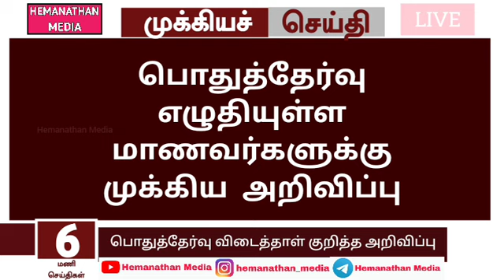🤩TN Public Exam Paper Correction New Changes Good News| Today Paper Correction Latest News |All Pass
Paper correction
Paper valuation
All pass
results date change
results date new changes
Public exam latest news
Paper correction news
All students all pass
Public exam paper correction latest news
Today Public exam paper correction
today paper valuation latest news
today paper correction latest news
TN public exam paper correction latest paper correction news
papers corrections teachers new announcement
all students bonus marks requested